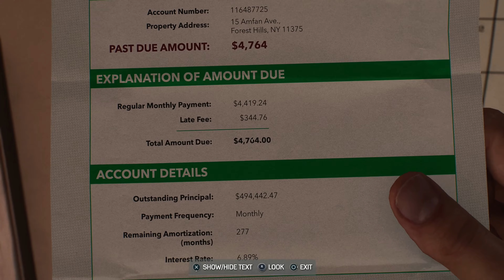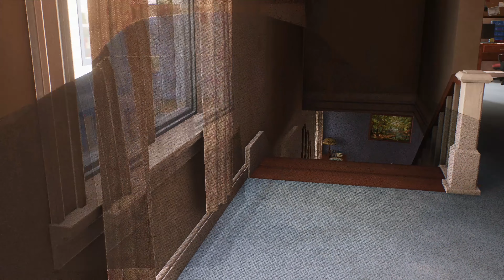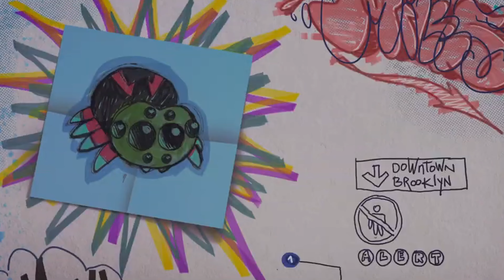Time To Play Marvel’s Spider-Man 2 (Part 1)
Playing Marvel’s Spider-Man 2 Part 1

Friends in the video:
Reapersnation885